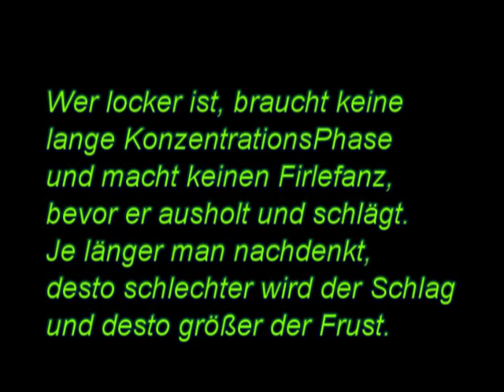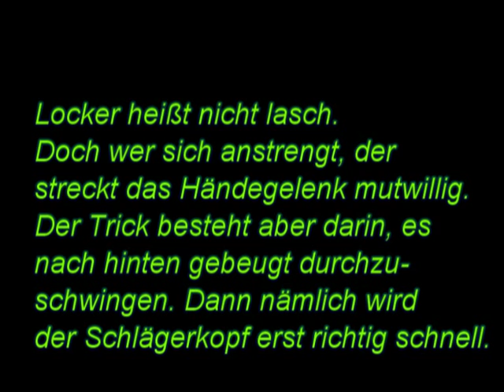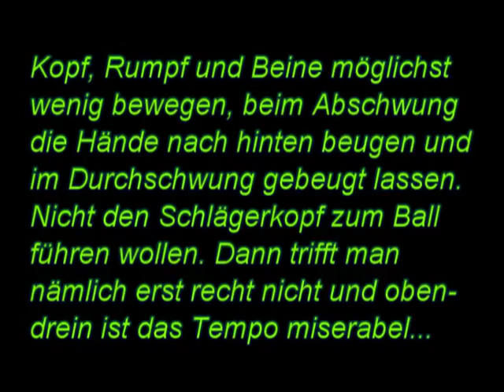Golf Abschlag - Locker Driven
Vorschlag an einen Schützling, der sich zu lange mit der Vorbereitung seiner Schläge aufhielt. Kommentare im Video